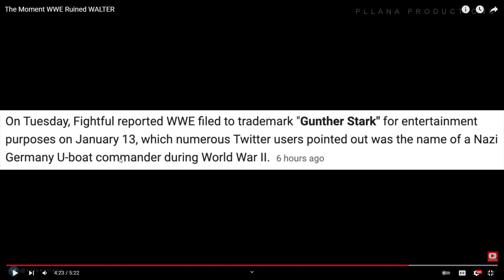The Moment WWE Ruined WALTER (Reaction)